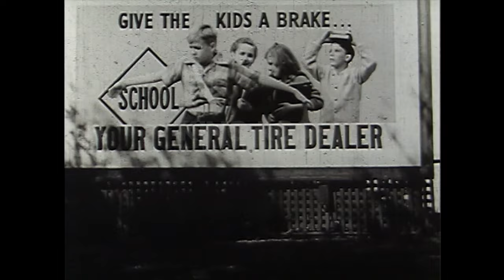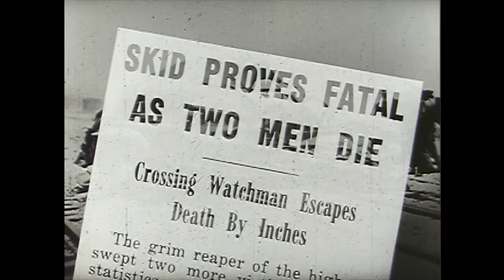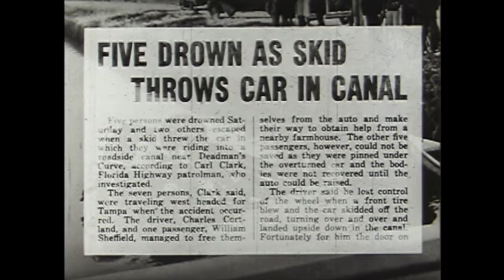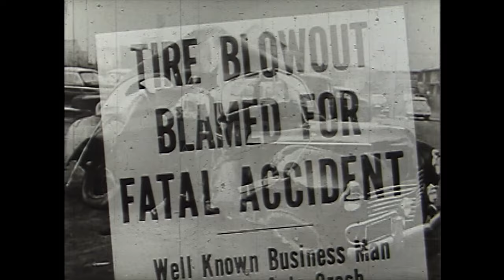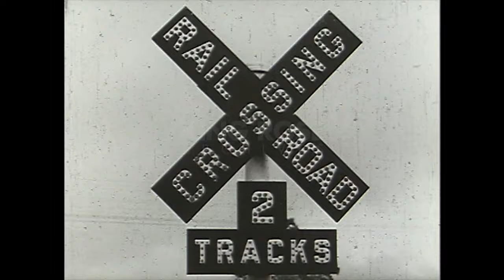Over 30,000 Reported Fatalities on the US Roads in 1949 - Why? - Bad Tires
In 1949, there were approximately 30,000 reported fatalities due to car accidents in the United States. It's important to note that historical data from that time varied in accuracy due to a number of factors, but according to this video, skidding — or bad tires — was the reason for nine out of ten car crashes. The introduction of tire tread, as we understand it today, evolved gradually throughout the early 20th century. Manufacturers experimented with various tread designs to improve traction on different road surfaces, enhance water dispersion for wet weather conditions, and increase tire durability. In the early stages, tread patterns were rudimentary, often consisting of basic grooves or patterns carved into the tire surface. Over time, tire designs became more sophisticated, incorporating advanced tread patterns tailored for specific purposes such as all-terrain driving, high-speed performance, or enhanced traction in various weather conditions. Check out this video from General Tire and Rubber Company or simply "General Tire," which was founded in 1915. By the 1930s, General Tire found a way to blend their advertising and marketing campaigns into a plug for tire safety.

Ref: S028